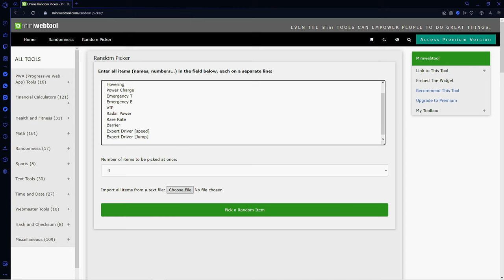RANDOM THING PICKER CHOSE MY LOADOUT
[PSN ID] WolfenzaKazeKura
[STEAM ID] WolfenzaKura